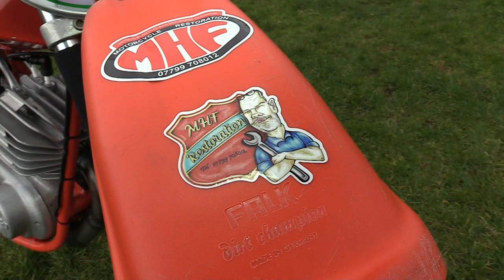1977 AW 250 Maico Twinshocker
Another vintage classic from my You Tube Channel and this time its Gary Whyte's 1977 AW 250 Maico Twinshocker. This bike belong's to Ayrshire rider Gary Whyte who bought this machine from a fellow bike dealer and did a minor resto on the bike to prepare it for the 2022 racing season.